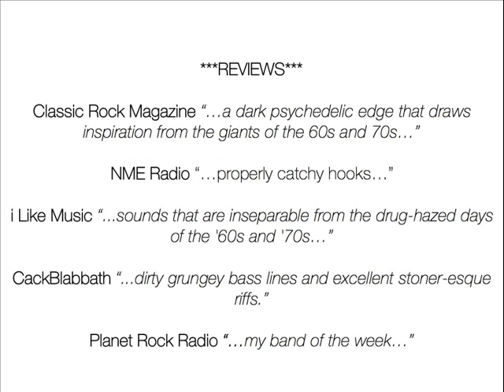White Bone Rattle - Forget what I have seen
White Bone Rattle are a psychedelic rock band from Maidstone, Kent formed in 2009 by two pairs of brothers.
The bands sound is described as a ''heavy, guitar driven, magical head trip'' combining dark, groove laced riffs and harmonies with "sounds that are inseparable from the drug-hazed days of the '60s and '70s."

2010 saw White Bone Rattle sign to Tin Robot Records and sharing the stage with artists including Band of Skulls, Black Rebel Motorcycle Club & Gary Moore.